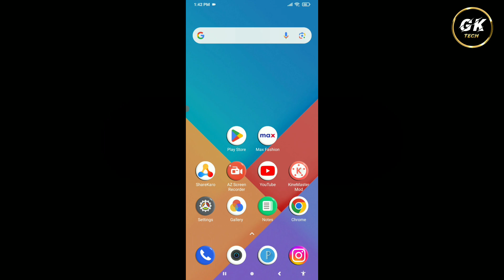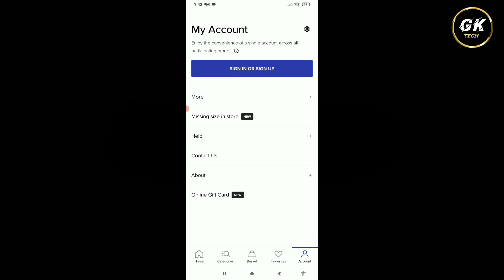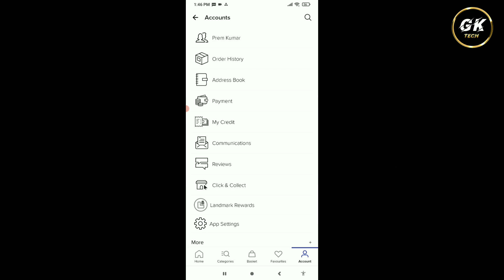Max Fashion App Par Account Kaise Banaye || How To Create Account In Max Fashion App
1. Max Fashion App Par Account Kaise Banate Hai
2. Max Fashion App Par Account Banana Sikhe
3. Max Fashion App Par I'd Kaise Banaye
4. How To Create I'd In Max Fashion App
5. Max Fashion App Par I'd Banana Sikhe